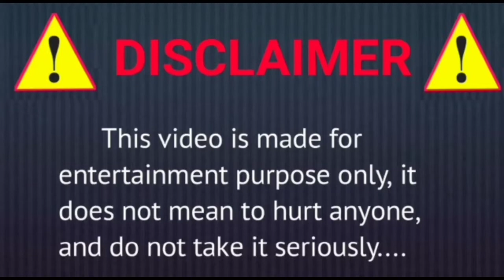Tiger Attack 👌👌 ।। Just For Fun ।।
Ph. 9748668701